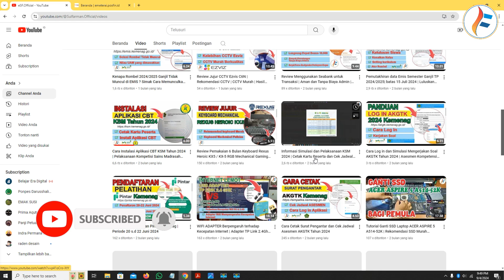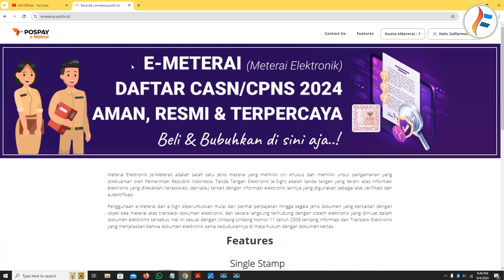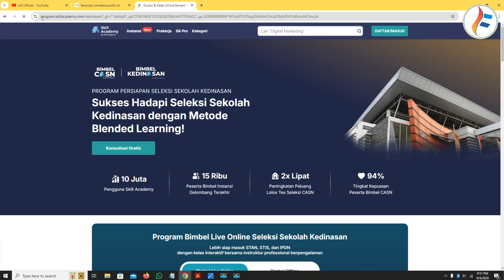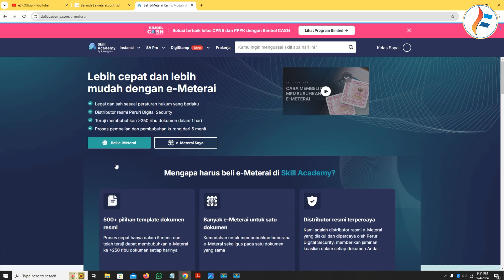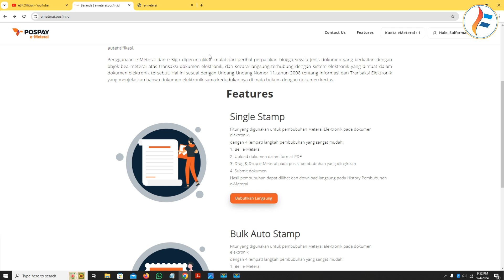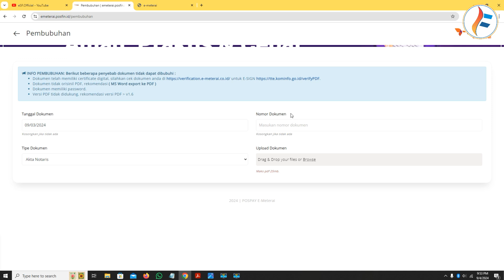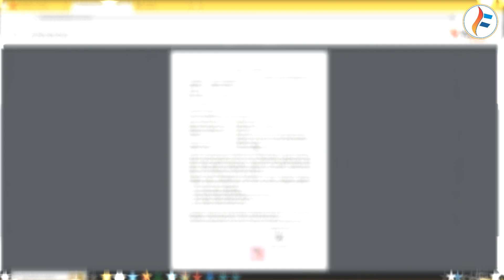Rekomendasi Situs Pembelian e-METERAI untuk pendaftaran CPNS CPPPK Tahun 2024 | Pembubuhan Cepat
Assalamu alaikum wr.wb pada video kali ini admin akan membagikan video rekomendasi tempat pembelian e-Meterai untuk pendaftaran CPNS CPPPK Tahun 2024 yuk langsung saja simak video ini